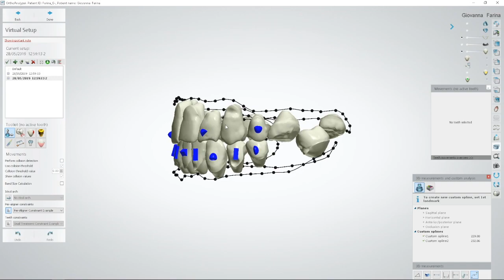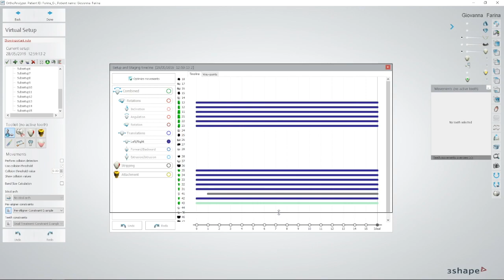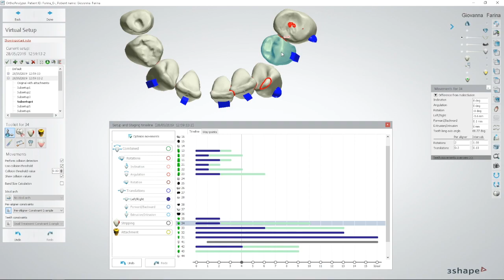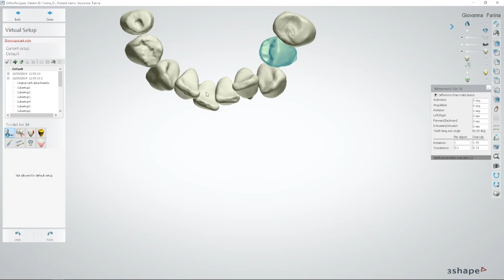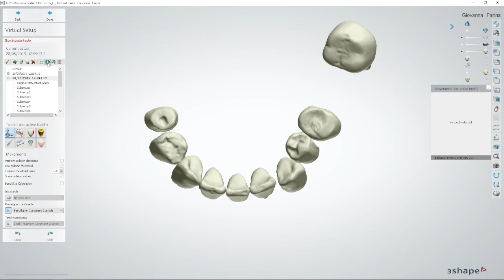Clear Aligner Studio TimeLine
Questo video riguarda Clear Aligner Studio TimeLine